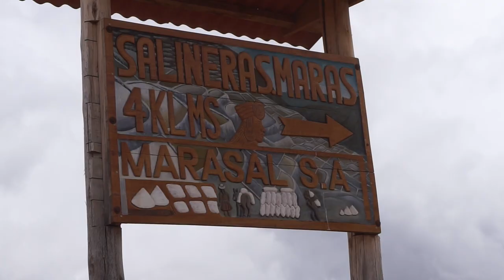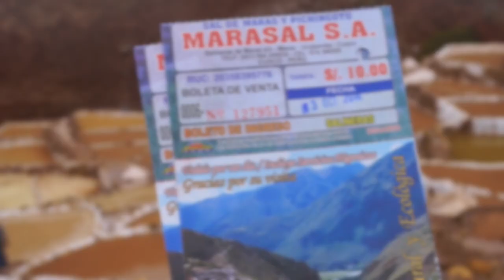Hiking to Maras Salt Mines Without A Tour | PERU Travel Vlog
Join us as we explore the incredible Maras Salt Mines without a tour (it turned out to be a mix of public buses, trekking and hitchhiking!)
🔻CLICK FOR USEFUL INFO🔻

If you plan to get to Maras on your own without paying for a tour, here’s what you can do:

Get on the 9:30 am minibus heading to Ollantaytambo (ticket costs 10 Soles per person). Get off at Maras. Once in Maras, you’ll see bus drivers offering rides to the salt mines. You can go all the way to the salt mines entrance or you can get off at the beginning of the hiking trail like we did. From there, you’ll be hiking for about one hour. It’s a beautiful and serene path so if you have time and energy, we highly recommend this route!

🛒SHOP
Our favorite AMAZON products
Our Vlogging Essentials
Our Vlogging Camera
Our DJI Drone
Our Large Backpack
Foldable Down Jacket